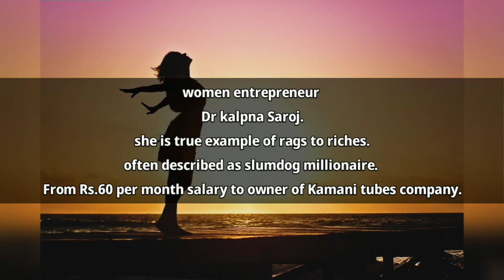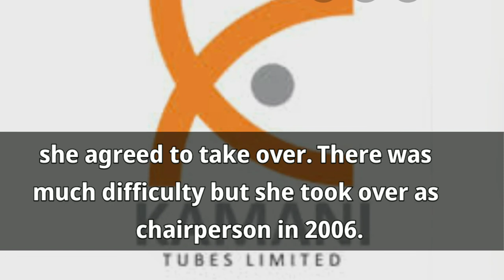success story of kalpna Saroj. rags to riches. Rs.60 to 2000 crores business. women entrepreneur.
Rags to riches.often described as slumdog millionaire. inspirational story of women entrepreneur.